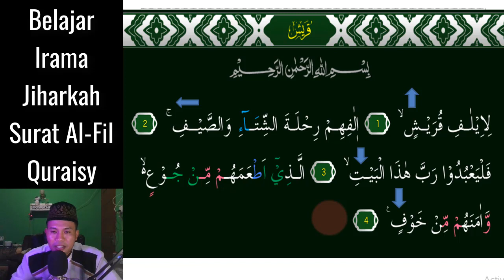IRAMA YANG COCOK BUAT PEMULA SURAT AL FIL DAN QURAISY IRAMA JIHARKAH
Assalamu'alaikum. Video kali ini kita belajar  irama Yang Menyenangkan yaitu irama Jiharkah 3 Nada Mudah pada surat Al-Fil dan Quraisy, InsyaAllah Mudah dipelajari